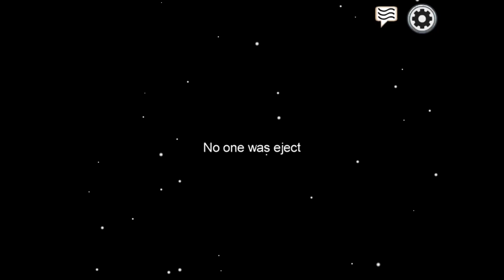playing games for no reason